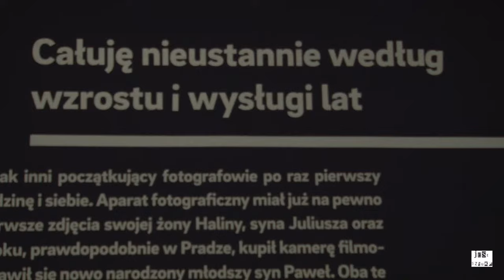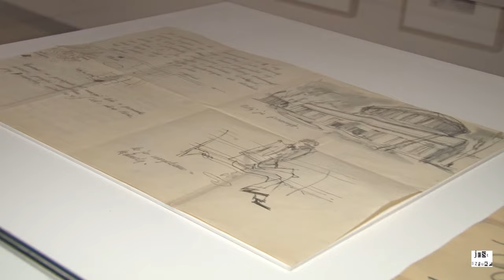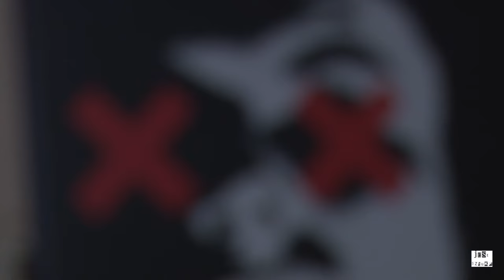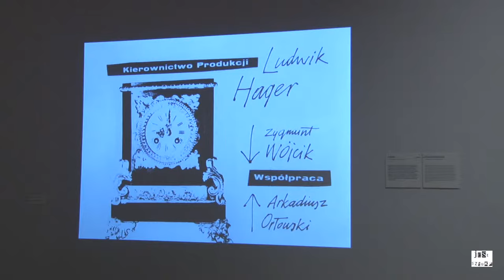Foto - graficznie wystawa Wojciecha Zamecznika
Fotografia, plakaty, rysunki, filmy to wszystko można zobaczyć na wystawie w Zachęcie. Jest to jedna z większych ekspozycji, która posiada również wymiar muzealny.
W materiale wykorzystano fragment filmu "Dom na głowie" w reż. Adama Palenty.